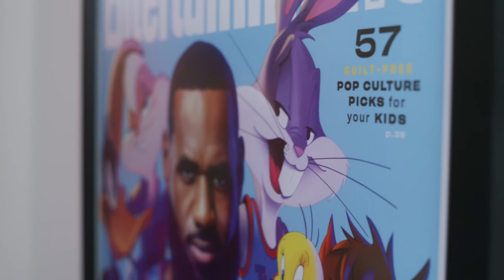Meet Eric Bauza!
Canada is home to some amazing talent, and Breakfast Television and Real Canadian Superstore have come together to share their stories. Meet Eric Bauza, a voice actor who is bringing new life to cartoon classics. Take a look!”